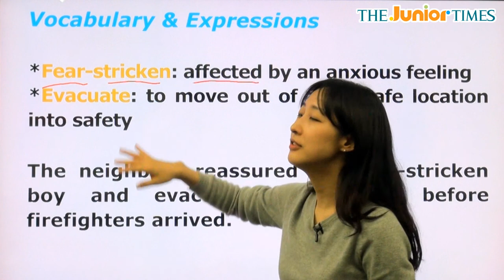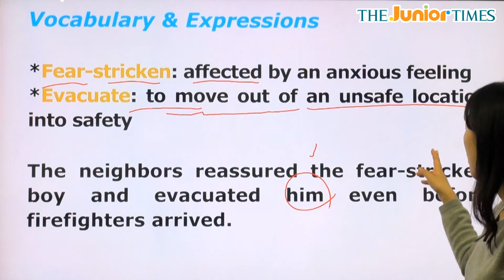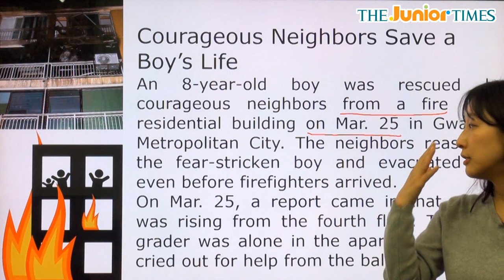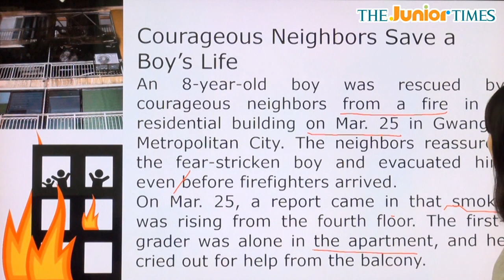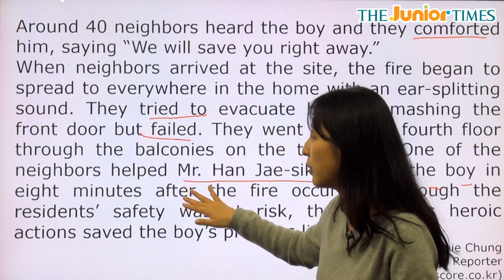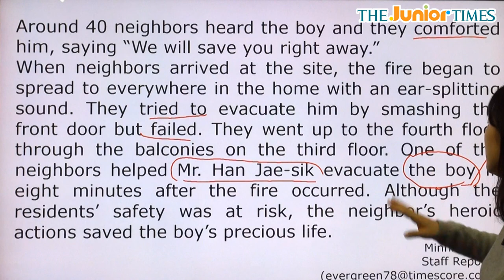Courageous Neighbors Save... - 전나리 선생님과 함께 하는 Hot Issue 동영상 강의 ( The Junior Times - No.626 )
용감한 시민들이 소년의 목숨을 구했어요